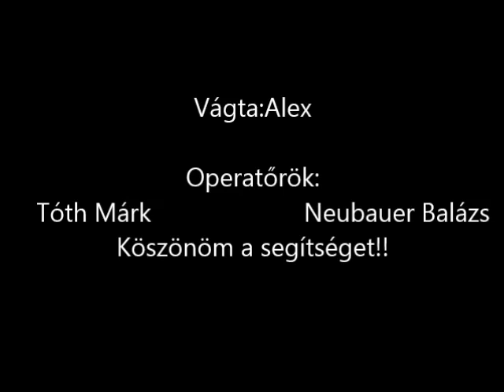Vonatok Virágvölgy állomáson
Ebben a videóban a Gyermekvasút Virágvölgy állomásán készült felvételeket tekinthetitek meg, melyben én magam is szerepelek